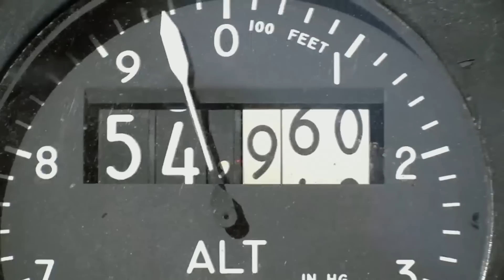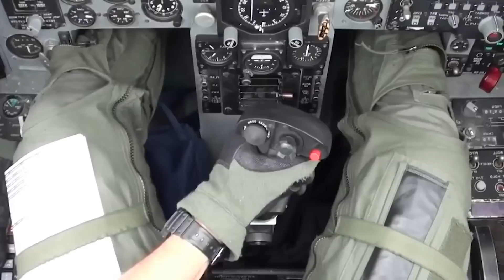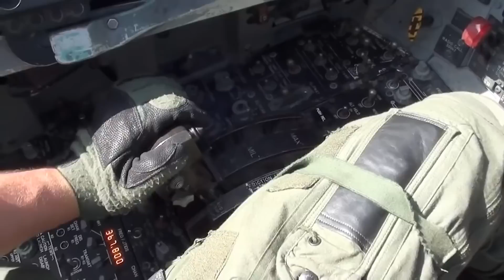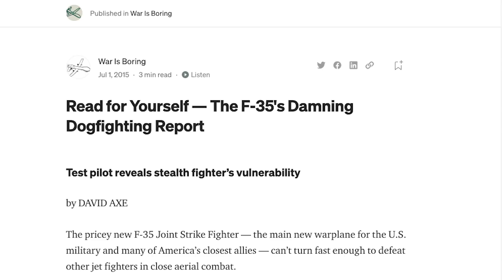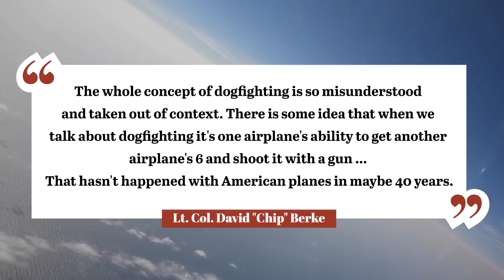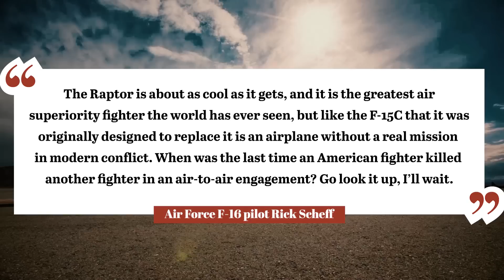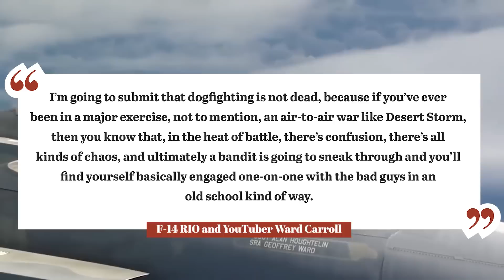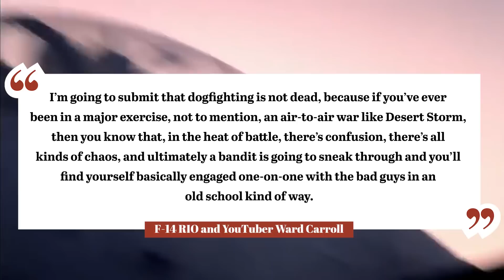Why air-to-air dogfights aren’t going anywhere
With at least two next-generation fighter programs now drawing funds from Pentagon coffers, there's one looming question dominating the airspace over internet forums, the world's military installations and advanced aviation research facilities alike: are dogfights really dead?

What kind of fighter could the latest military tech really build?:
We'll be publishing the article this video is based on, as well as articles about the dogfights over Vietnam and the F-35 vs F-16 report all in the coming weeks!

Col. Berke interview on Business Insider